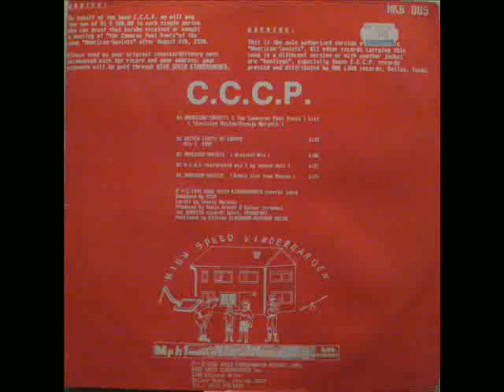C.C.C.P. - American Soviets ( Remix Live From Moscow ) 1991